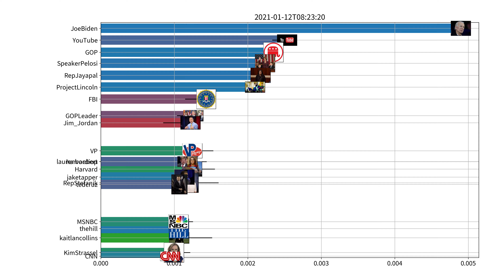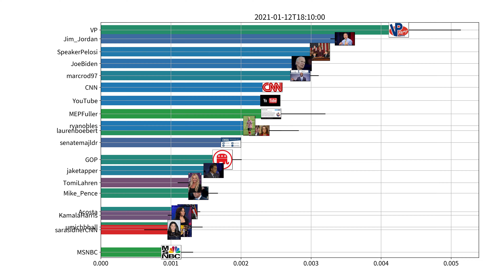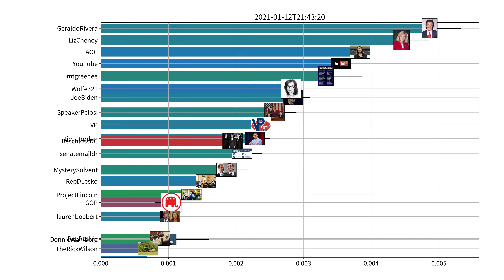Trending users on Twitter, US, 01-12-2021